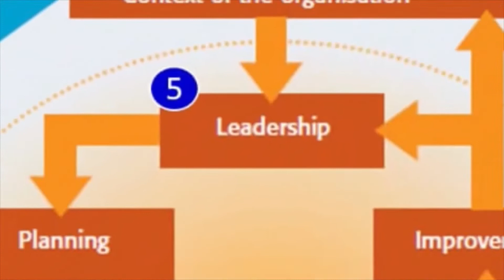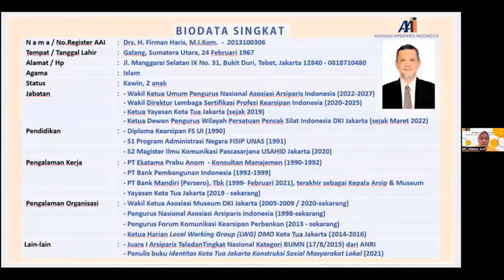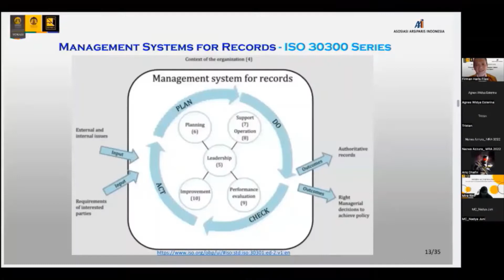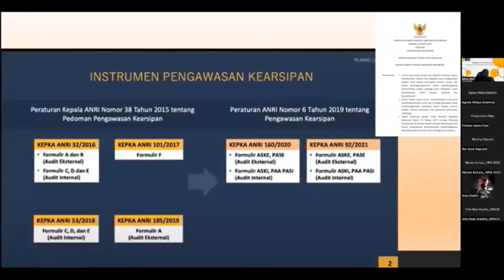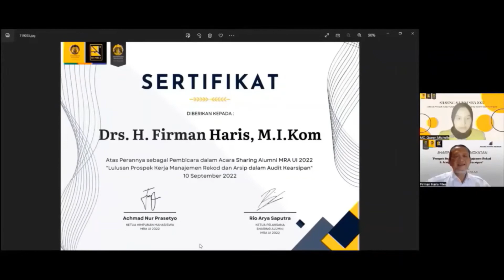Cuplikan Sharing Alumni Manajemen Rekod & Arsip (MRA) UI || 10 September 2022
Program Studi Sarjana Terapan Vokasi UI Manajemen Rekod dan Arsip (MRA) kembali menyelenggarakan sharing alumni secara daring (zoom conference meeting) pada hari Sabtu siang, 10 September 2022.
Tema sharing yang dipilih oleh Himpunan Mahasiswa Manajemen Rekod dan Arsip (HIMRA) UI adalah Prospek Kerja Lulusan MRA dalam Audit Kearsipan. Sharing yang dipandu oleh MC, Nadya, diawali sambutan Ketua Prodi MRA UI, Wiwiet Mardiati, Ketua HIMRA, Achmad Nur Prasetyo, dan Ketua Pelaksana, Rio Arya Saputra dengan narasumber Firman Haris, Wakil Ketua Umum Pengurus Nasional Asosiasi Arsiparis Indonesia (PN-AAI) dan Mira Rini, Arsip Nasional RI.
Semoga silaturahmi dan sharing pengalaman maupun pengetahuan lintas angkatan mahasiswa MRA dapat bermanfaat dan berkelanjutan sesuai dengan jiwa Tri Dharma Perguruan Tinggi dan motto UI, Veritas-Probitas-Iustitia (Kebenaran-Kejujuran-Keadilan).
Terima kasih.